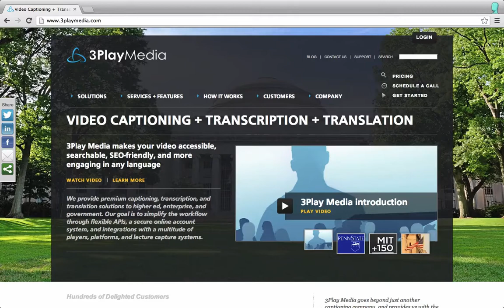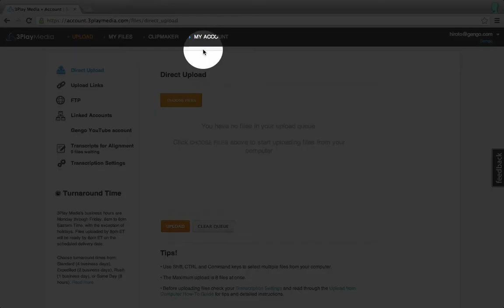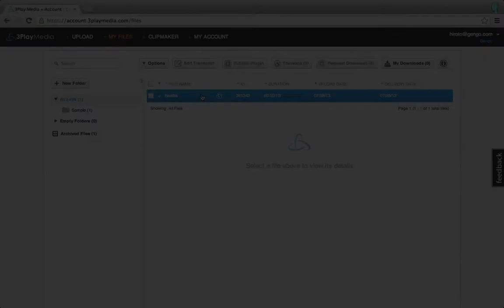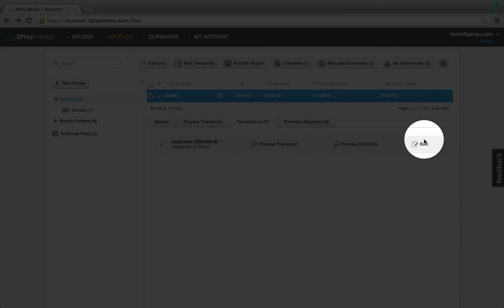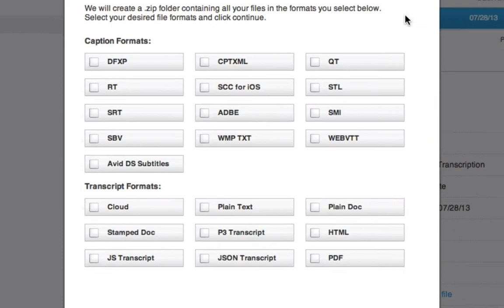Gengo 3PlayMedia video caption translation tutorial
Gengo — Professional Translation Services

Gengo partner 3PlayMedia, world-class provider of video translation, transcription, and captioning services, is a simple solution to making videos accessible and searchable across 30+ different languages. This video tutorial will teach you how to use this powerful Gengo integration.